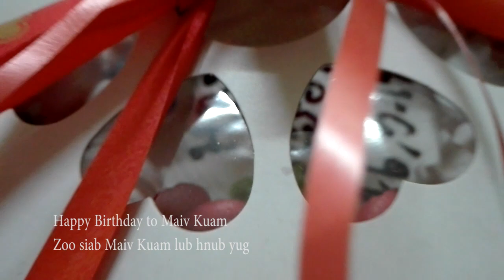Happy Birthday to you (Zoo siab koj lub hnub yug)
Download free  music from: Laib laus Zoo siab koj lub hnub yug

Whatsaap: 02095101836